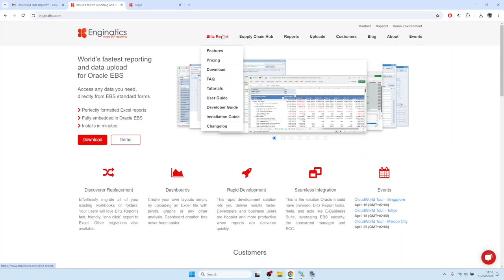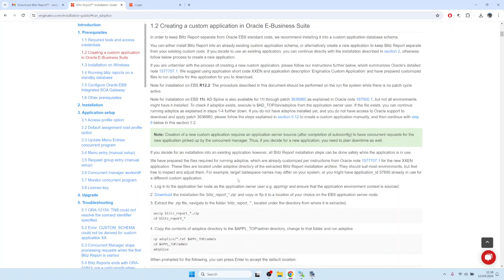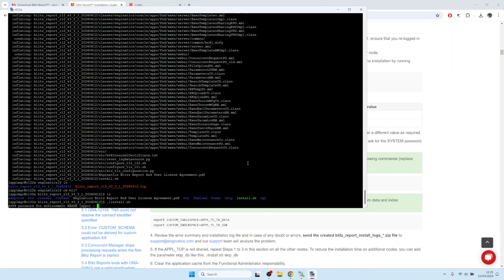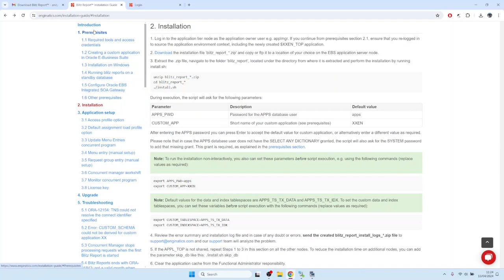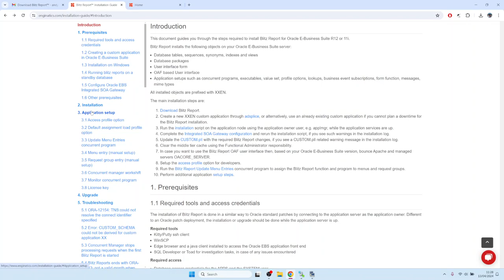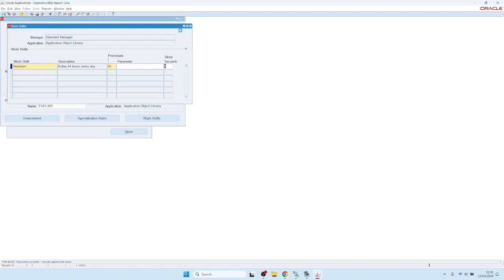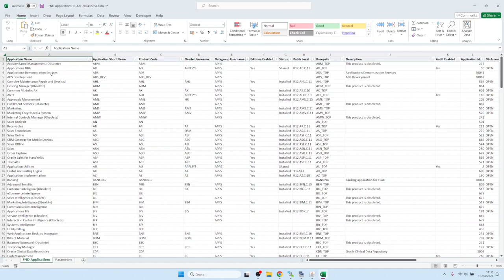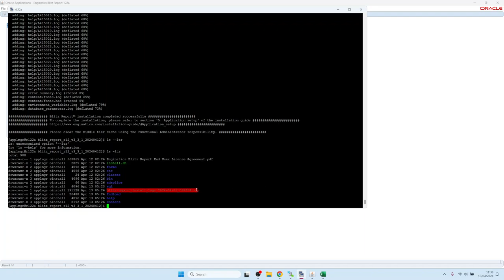1. Blitz Report installation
Video showing the complete Blitz Report installation process for Oracle EBS R12

00:00 Introduction
01:35 Download Blitz Report
02:28 Create a new XXEN custom application through adsplice
05:50 Run the installation script
07:19 Complete the Integrated SOA Gateway configuration.
09:03 Update the CUSTOM.pll with the required Blitz Report changes
11:02 Review the installation log summary
11:32 Perform post installation application setup
11:40 Clear the middle tier cache through the Functional Administrator
12:15 Setting the Blitz Report Access profile option
13:46 Add Blitz Report to the application menus
14:46 Reduce the concurrent manager sleep time
15:50 Schedule the Blitz Report Monitor program
17:06 Update the license key
18:00 Test if the installation was successful
19:10 Test if the Integrated SOA Gateway if working
20:48 Find the installation log .zip file